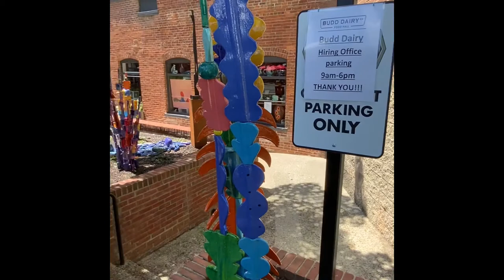Ron Johnson and Russ Vogt at Sherrie Gallerie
Playful yet methodical, Ron Johnson’s process-driven work is defined by chance. Pouring pigmented polyurethane over wood panels, he investigates the effects of layering transparent color. In a recent Art Pulse interview, he states “The medium allows me to control (for the most part) this idea of translucency which in turn allows the viewer to access my work in layers. So viewers are literally able to see the archeology, or experience my thoughts in an archeology of seeing.” What they see is vibrant, abstracted landscapes simultaneously constrained and released in flowing pools of acrylic. Johnson received his Bachelor of Fine Arts from Ohio State University (1999) and Master of Fine Arts in Painting and Printmaking from Virginia Commonwealth University­ (2003), where he currently works as an assistant professor in the Painting and Printmaking department. His work has been exhibited at Washington & Lee University, VCUarts Anderson Gallery, the Columbus Museum of Art, the Corcoran Gallery, and the Cite des Arts Gallery in Paris. His work is in numerous public and private collections including Altria Group, Capital One, the Federal Reserve Bank, and Markel Corporation.

Sculptor and painter Russ Vogt was born, raised, and educated in central Minnesota. Art is totally intuitive for Russ, and he follows where it leads. He says that the things he learned growing up facilitate that intuition.
Today Russ and his wife, Suzanne, live in the Minneapolis area. The two often collaborate, shaping pieces and assembling the sculptures. The result: unique sculptural forms that are graceful both in- and out-of-doors.